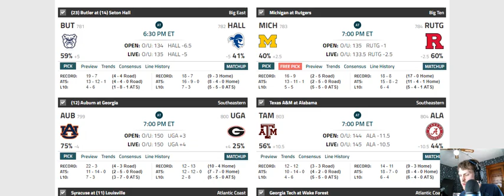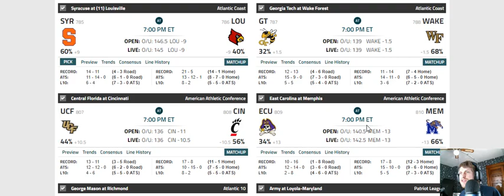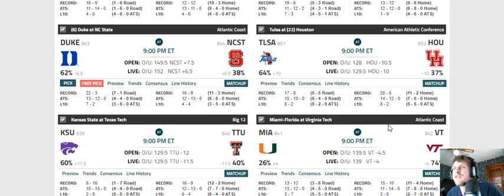Syracuse vs Louisville, Michigan vs Rutgers, Duke vs NC state, Butler vs Seton Hall 2-19 2020.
Roadrunner Predictions: Syracuse vs Louisville, Michigan vs Rutgers, Duke vs NC state, Butler vs Seton Hall 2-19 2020. Great day for some great games in college basketball today.